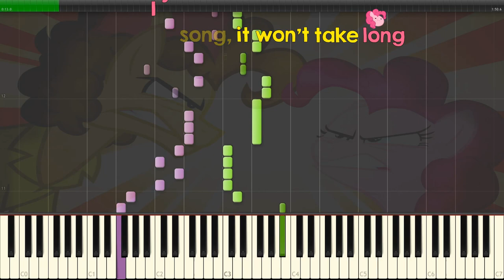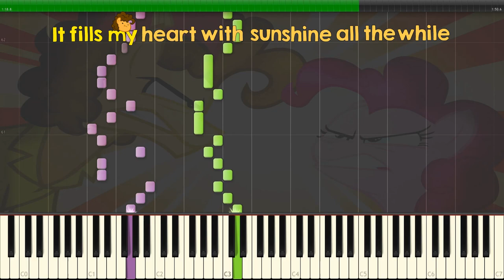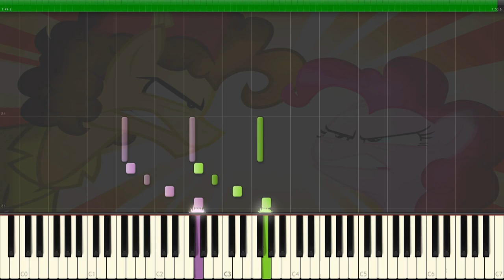The Goof Off - |ANIMATED SOLO PIANO TUTORIAL w/LYRICS| -- Synthesia HD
This took too long. Sorry again guys. It just goes to show that I'm no good at getting these done on time. 60fps is now supported woohoo!

If you can't do these we'd appreciate you guys watching or clicking on the ads before my videos.

Big Thanks to the MLP Transcription Team for their work:
DJDelta0- Transcriptionist
TimTheKnight - Title Designer
ChangelingBrony - Background Editor
Delta3120 - Reviewer
Khaotic - Reviewer
TheJournalisticBrony - Reviewer
Ray/Cirrus  - Pep Squad?

Also big thanks to those in the Creativity Kitchen who put forth their efforts:
Slashy - Producer
KittenSneeze - Title Animator
Revstreak - Pony Wut Face Animation
Glargh - Pony Ball Designer (CS and Mexican Pinkie)

Special thanks to LrouBrony for their wonderful rendition of "The Goof Off" used in the outro:

Last Final thanks goes to the Anon on 4chan for designing the "pony wut face". Unfortunately he deleted his DA and we have no way of further accrediting him.

MOBILE USERS GET THE MIDI BY EMAILING ME YOUR MIDI REQUEST(S) AT